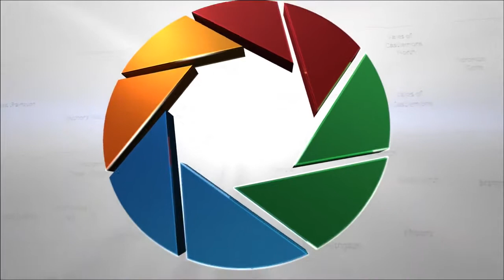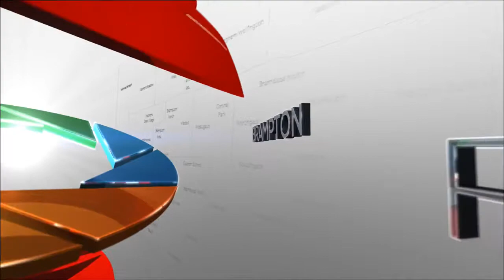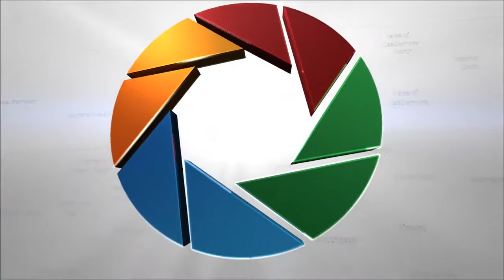Neighborhood Watch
This channel is a compilation of the best, funniest and controversial moments.

Meet Larkin Countys finest neighborhood patrol unit, headed by Louis Boyd (Brandon Rogers) as they set out to make their community a safer place. Stephanie .

Neighborhood Watch Official Trailer #1 - Ben Stiller, Vince Vaughn, Jonah Hill Movie (2012) HD Suburban dads form a neighborhood watch group to get time .

The gang must act fast when a pedophile moves into the neighborhood. FACEBOOK: INSTAGRAM: .